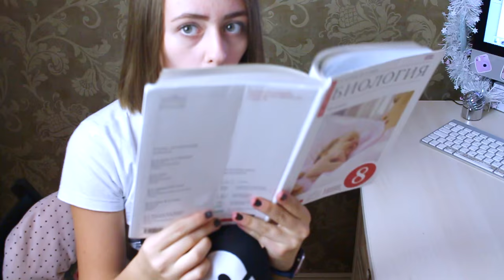🍭 МОЙ ВЕЧЕР // МОЙ ШКОЛЬНЫЙ ВЕЧЕР 🍭// MY EVENING ROUTINE // KRISTINA KORS // влог после школы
МОЙ ВЕЧЕР // МОЙ ШКОЛЬНЫЙ ВЕЧЕР // MY EVENING ROUTINE // Мой вечер после школы // влог после школы

♡СОЦ.СЕТИ, ПООБЩАТЬСЯ♡

●PERISKOPE:
Krissmile2002

kristinadoit22

Хэлоу, приятно видеть вас на моем канале - Kristina Kors )) Я снимаю Влоги, тэги, рецептики, разные развлекательные и веселые видео.

МОЕ ЗИМНЕЕ УТРО НА КАНИКУЛАХ! my morning routine! влог | vlog | блог | макияж"